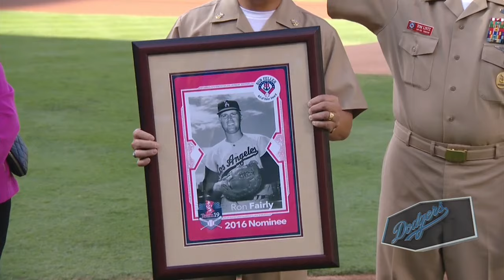Ron Fairly receiving Bob Feller award 2016 Dodger Stadium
Ron Fairly receiving Bob Feller award 2016 Dodger Stadium. As Player, Broadcaster, and RAW Rebuilding Americas Warriors Board Member.